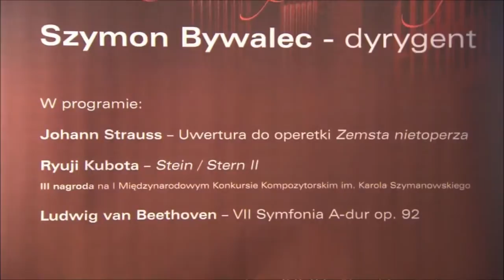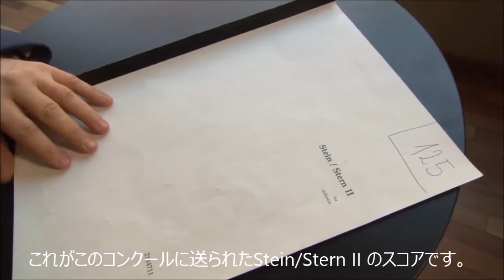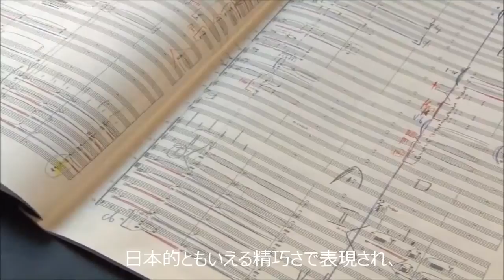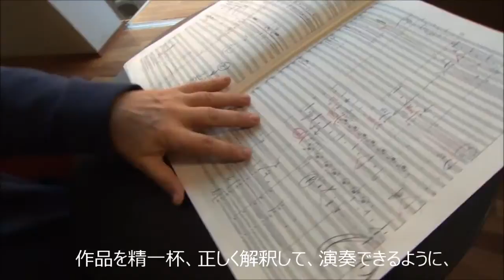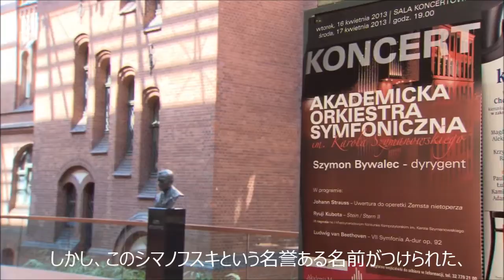Ryuji Kubota - Szymanowski composers competition documentary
featuring the premiere of Ryuji Kubota's " Stein / Stern II for orchestra " at Karol Szymanowski music Academy Katowice, Poland.
16-17 April 2013